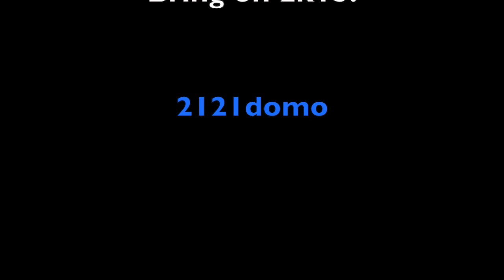2014 Look Back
If i said it was a great year, i would be lying! But parts of my year have been great and this is what I'm showing you now :D

2121domo